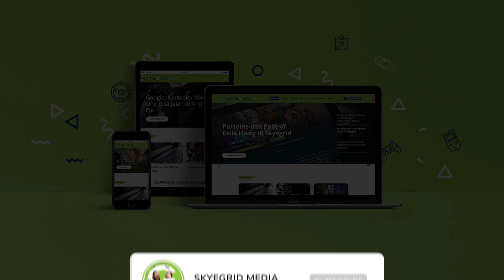Zombieland 2 : Double Tap | Indonesia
Setelah sukses dengan Zombieland pertama yang rilis sepuluh tahun silam, Columbia Pictures kembali merilis film “Zombieland 2: Double Tap” bulan ini, dengan tetap menghadirkan muka muka lama seperti versi awal yang rilis 2009, tapi dengan banyak plot twist.

Selamat menonton

Follow Soc-Med kita juga ya!
Facebook fanpage - SkyegridMediaID